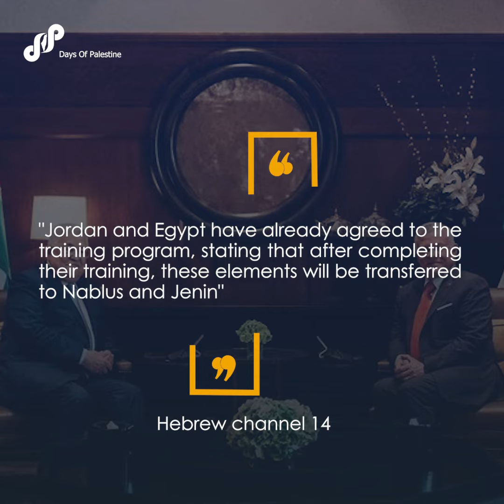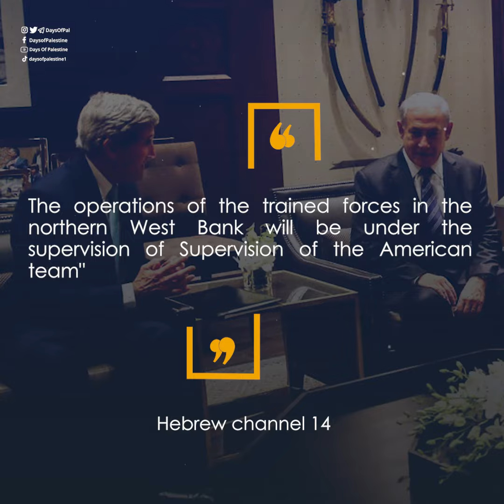The American Wenzel Plan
Details: